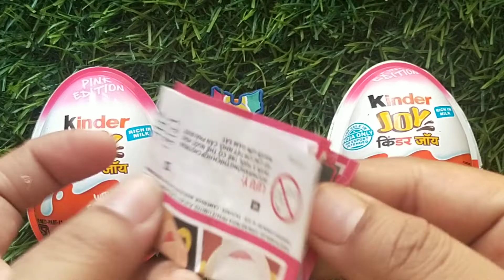Kinder Joy Chocolate with Surprise, ASMR